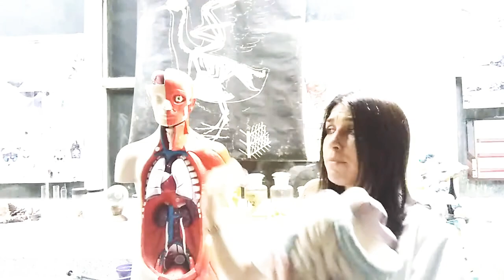ENTRÁ E INFORMATE BIEN..Qué es La Diabetes?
La diabetes es un trastorno del metabolismo que se manifiesta por niveles altos de glucemia..
Buscame en @nutrisum